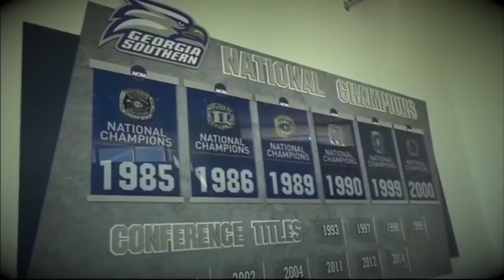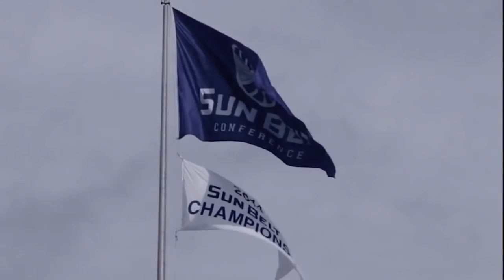Georgia Southern Football 2018: Show Up, Show Out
The Eagles get to play One More Time in 2018. Get your tickets now for the Camellia Bowl If you can't make it yourself then donate your tickets

Video notes:
All video footage courtesy of ESPN game broadcast

Song: Really Slow Motion - Expansion of The World

Coach Lunsford sound bites are from last year's press conference announcing him as interim coach. These are edited out of context and used for dramatic effect only.

This video is a telecast, broadcast, and production of ESPN, the Georgia Southern Radio Network, and the NCAA. I claim no ownership of this material and do not profit from it in any way. This video is intended for historical and educational viewing purposes.